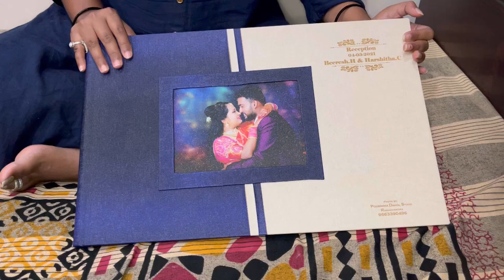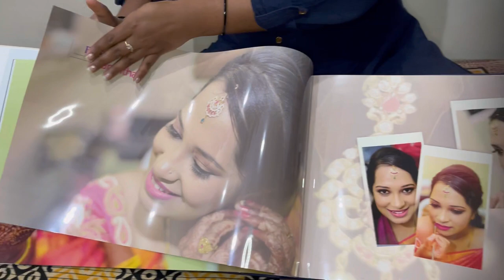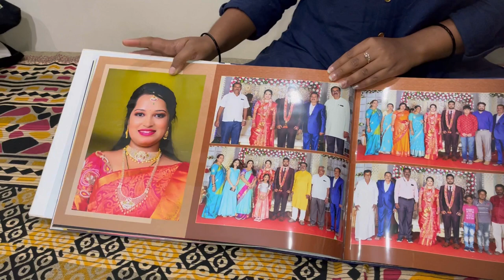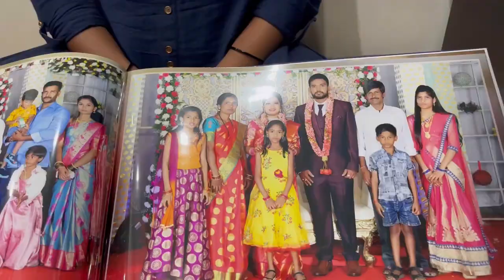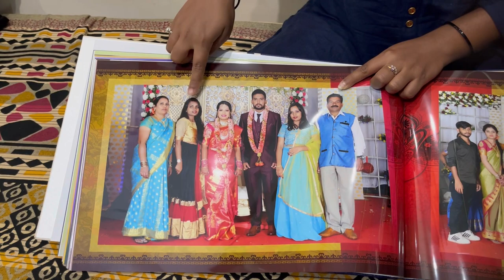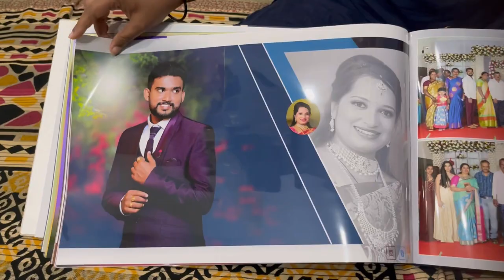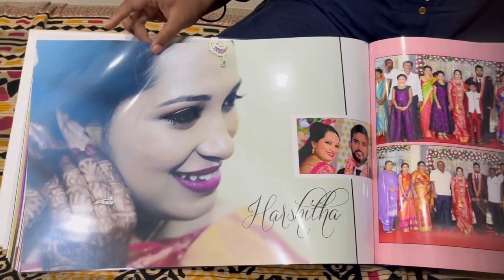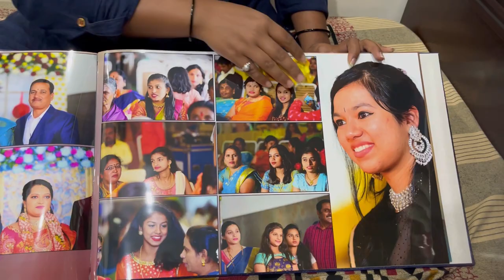Our reception album || part-1 || our wedding album series || happy wedding